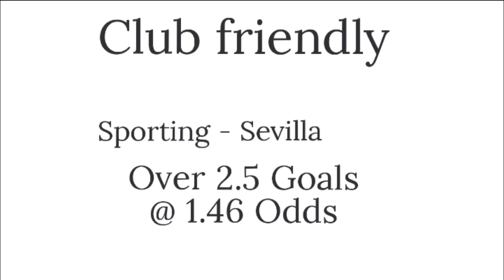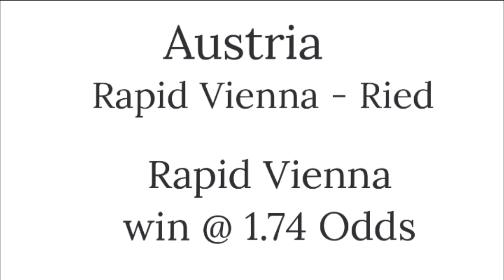Football Predictions Today. Free Betting tips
Welcome to today football betting predictions tips.

 Our betting tips for today football matches covers many football events happening globally today, including the uk football betting tips for today, Today's football predictions for Spain, and so on.

How To Win Big With Football Betting Tips.
Getting the Right Football Predictions.

Football predictions today - Made with Clipchamp.mp4